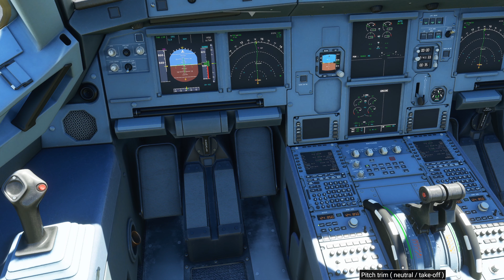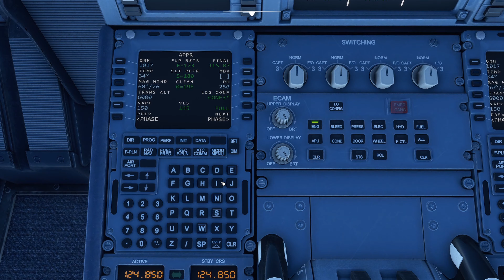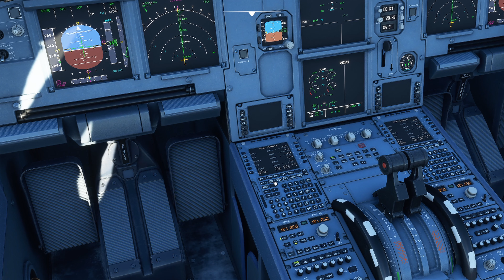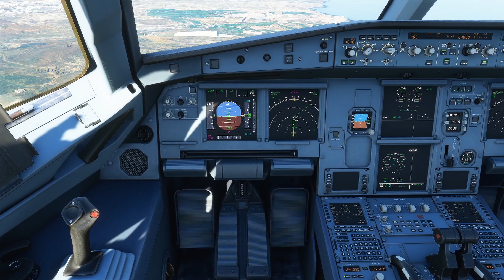FLIGHT SIMULATOR 2020 a320 NEO GAMEPLAY | A320 NEO IBERIA (LEMD-GCTS)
Raw gameplay in the A320 NEO with Iberia from Madrid to Tenerife in the Microsoft flight simulator 2020

Peripherals that I use for flight simming:
-Honeycomb yoke
-Thrustmaster HOTAS Warthog Dual Throttles PC
-Extreme 3D Pro Joystick for Windows
-Pedalset TFRP (Thrustmaster Flight Rudder Pedals)
-Logitech G Pro Flight Radio Panel
PC Specs:
I7 8700k OC 4.5Ghz
32gb RAM 3000mhz
1 Terabyte HD
256Gb SSD NVme
RTX 2080 Ti
Intro and outro music
🎵 Track Info:
😊 Contact the Artist:
Soundfx:
  Mouse click (by THE_bizniss)